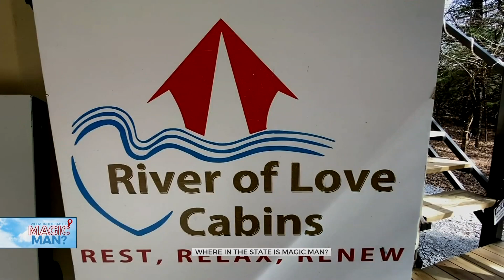River Of Love Cabins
If you're looking for a romantic getaway cabin during this season of love, River of Love Cabins is for you! Jonnah Whaley and her family have taken rest, relax, and renew to a whole new level! In-room massages, picnic baskets, and a fully stocked cabin with your favorite foods, beverages, flowers, candles, and more!